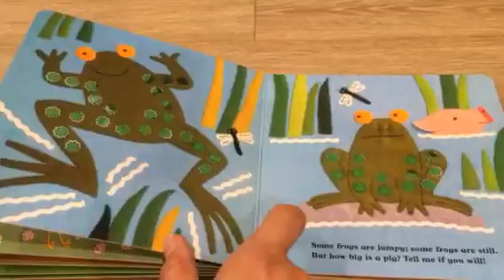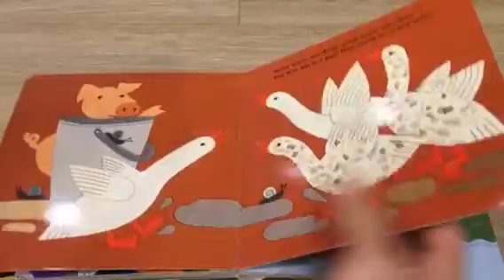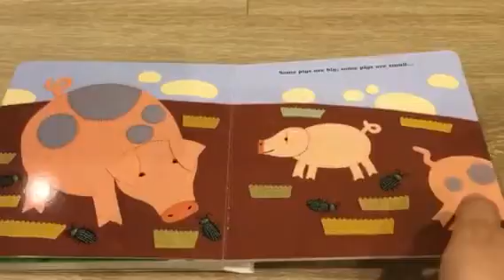愉耳美語：How Big Is A Pig?